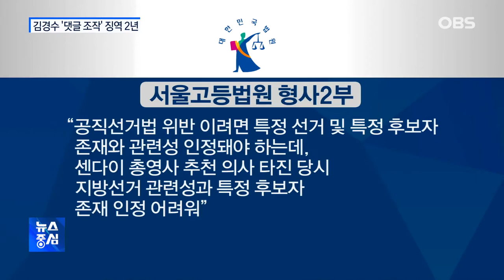'댓글조작' 김경수, 징역 2년…"여론왜곡 중대 범죄"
댓글 여론조작 혐의를 받고 있는 김경수 경남도지사가 항소심에서도 징역 2년의 실형을 선고받았습니다.
재판부는 김 지사가 댓글조작에 관여한 것이 맞다고 판단했는데, 김 지사는 납득하기 어렵다며 상고하겠다고 밝혔습니다.